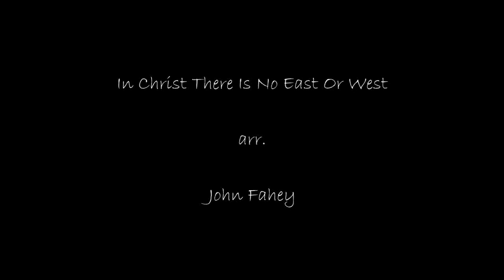In Christ There Is No East Or West (arr. John Fahey)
This is John Fahey's arrangement of the old protestant hymn.  John did not write this, but it is perhaps the piece he is best known for.  That is rather amazing given the volume and quality of his original compositions. No doubt Leo Kottke's glorious 12 string cover has a lot to do with this work's abiding popularity among fingerstyle guitarists.  John's own recordings of this (on Blind Joe Death) feature his classic 3 note arpeggio rolls, which I attempt to execute (albeit less successfully) here.